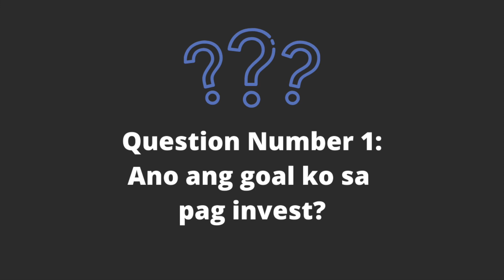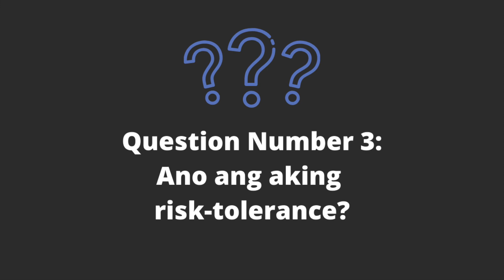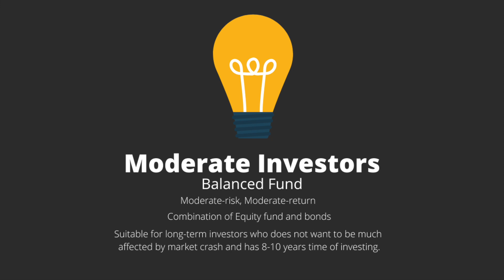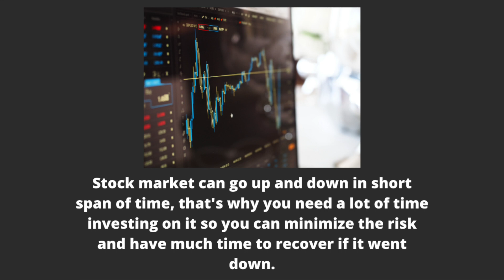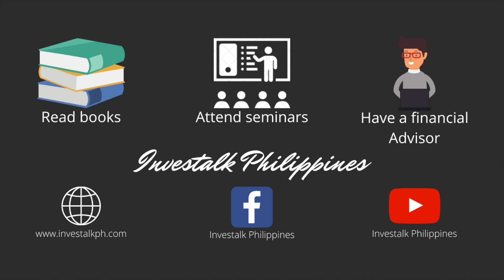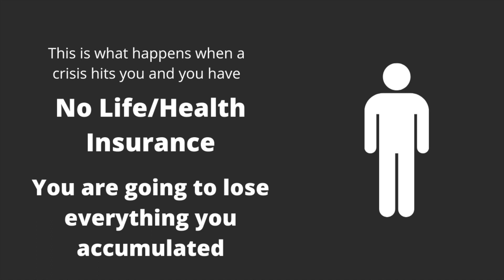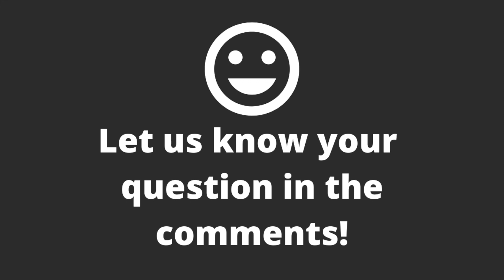5 QUESTIONS YOU NEED TO ASK BEFORE INVESTING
Everyone has their own goals. A goal to buy their dream car or dream house and those things require money. How can we achieve our goals? If we just work hard and save money, it may take us so much time to get where we want to be. That’s why it is essential to invest our money to work for us in order to reach our goal.

Do you just jump into investing? No, because every investment has its own risk. The higher the risk, the higher the return and there are a lot of investment vehicles that you should choose based on your goals, timeline, and risk tolerance. You need to understand what you are getting into or else you are going to lose your hard-earned money.

So here are the 5 questions you need to ask before investing and these questions should be answered by none other than yourself.

Investalk Philippines is a financial literacy company that helps Filipinos to have a set of skills and knowledge that equips them to be financially educated and to make effective decisions for their financial resources by providing insightful articles, videos and messages about
financial freedom and personal finance management. We also offer financial services such as Financial Coaching,  Investment Consultation, Financial Planning, Income Protection, Estate Planning, and Personal Finance Talk for corporate events.

Written and Produced by Renz Escalera